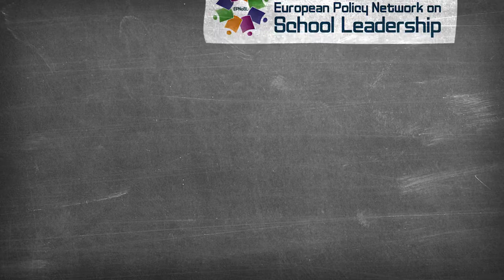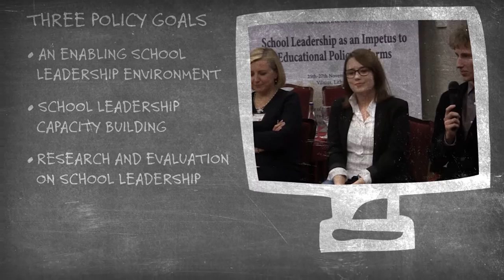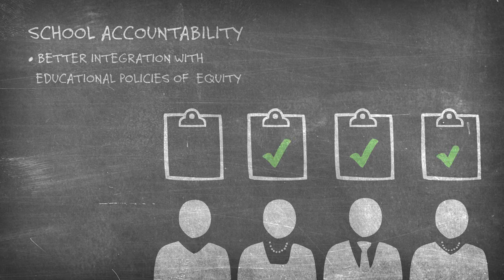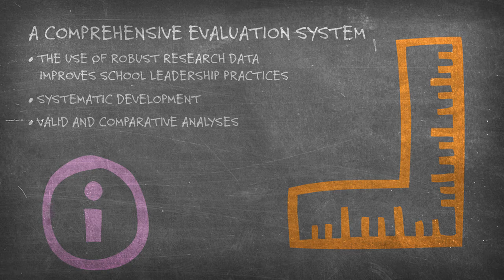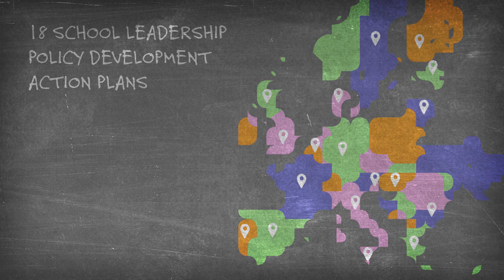The European Policy Network on School Leadership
Video on the EPNoSL framework on school leadership policy development.